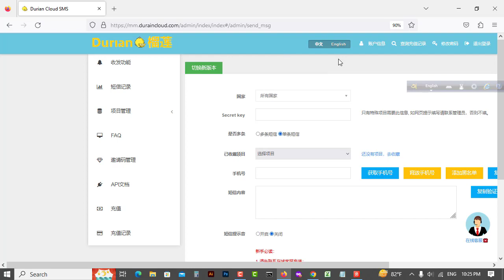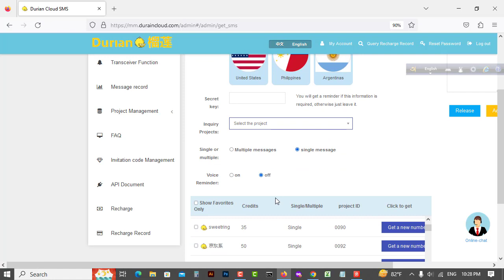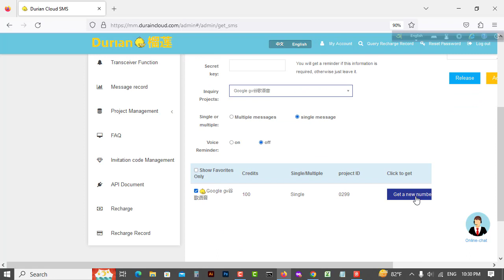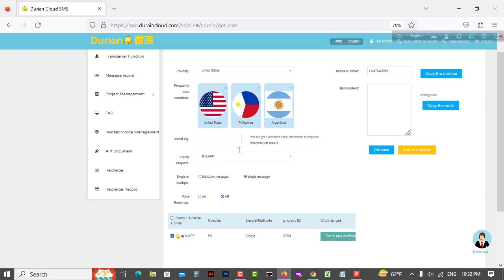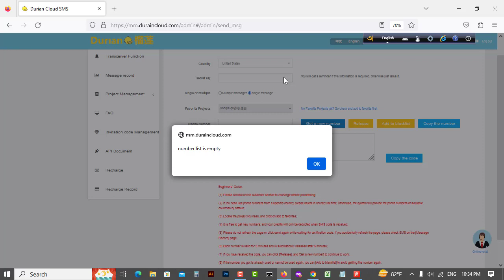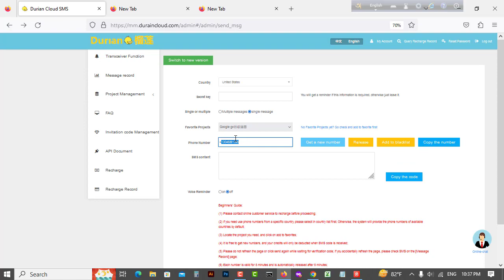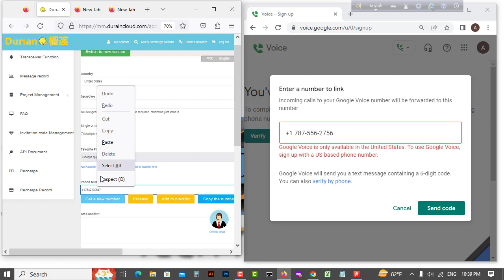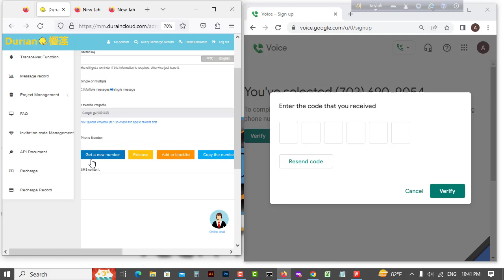google voice ,durian cloud sms activation code, একটিভেশন কোড কিভাবে নিবেন 2023 techtoearn0130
🥰"Tech to Earn"🥰
Taligram Group ✔